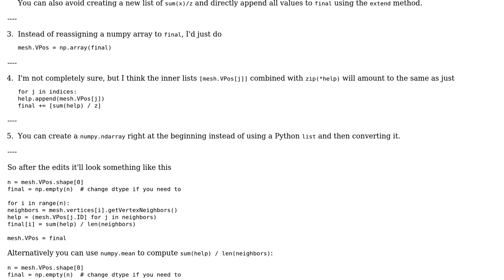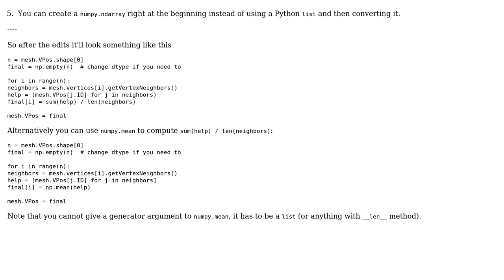Code Review: Applying Laplacian smoothing to vertices in a mesh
With thanks & praise to God, and with thanks to the many people who have made this project possible! | Content (except music & images) licensed under CC BY-SA | Music | Images & others | With thanks to user Tolani user Pagorek user kyrill and the Stack Exchange Network Trademarks are property of their respective owners. You are responsible for your own actions.